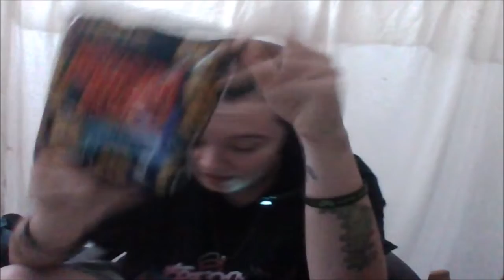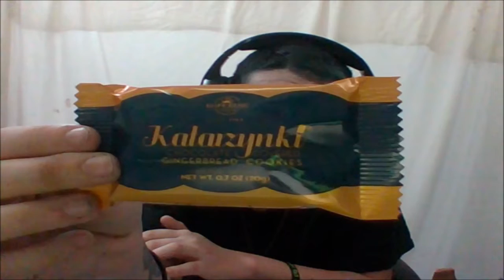Universal Yum Poland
Do you like my videos? Is there a game you'd like to see me play? A song you'd like to hear me sing? You can join the conversation on my Discord Youtube Chatroom! The link is below!

*DO NOT SPAM MY CHANNEL WITH YOUR INSTAGRAM, TWITTER, YOUTUBE, FACEBOOK, NOTHING! DO NOT SPAM MY CHANNEL! YOUR SPAM OF YOU ASKING ME TO LIKE, FOLLOW, OR ANYTHING LIKE THAT WILL BE DELETED!